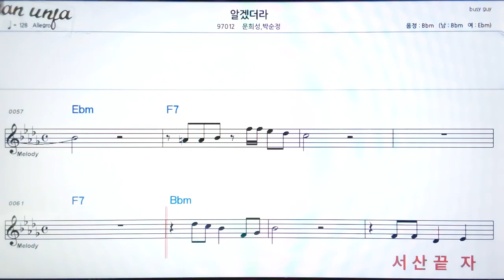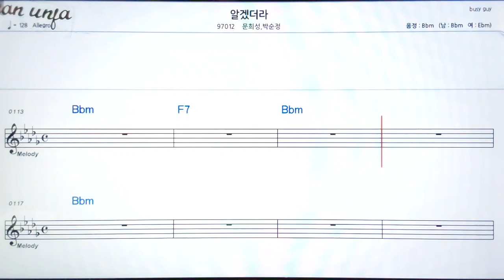알겠더라/윤희성*박순정👍악보, 기타 코드,가사,Karaoke*가라오케 반주